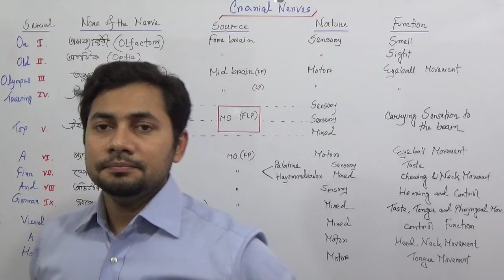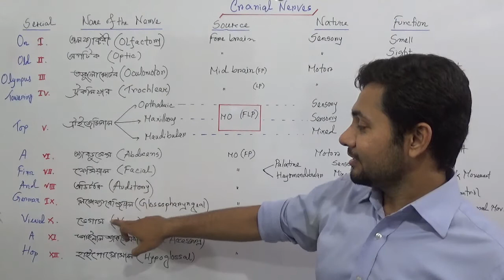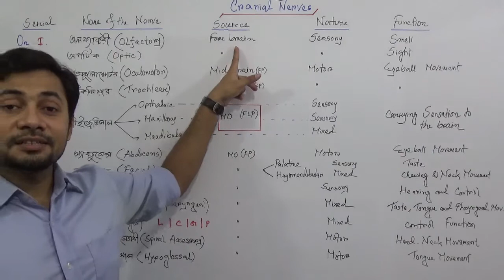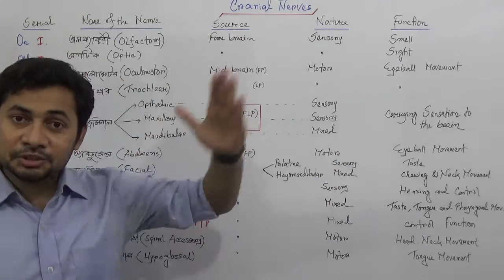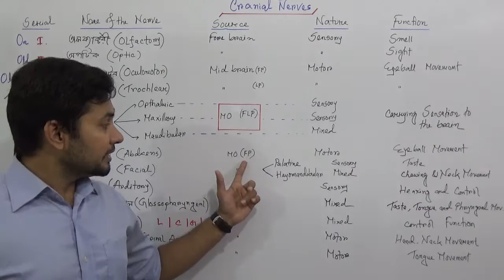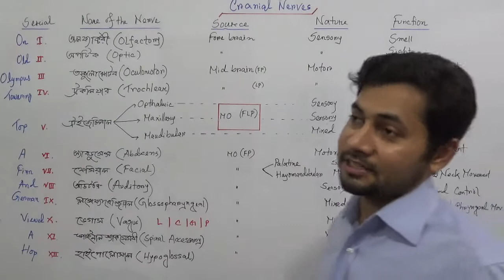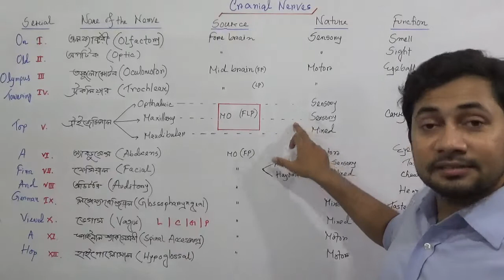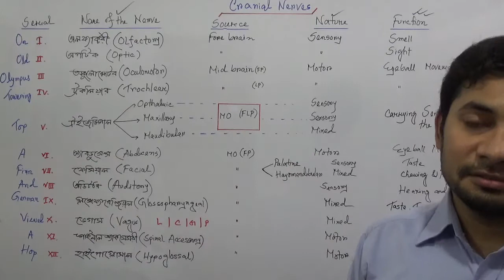3. Cranial Nerves| করোটিক স্নায়ু | HSC Zoology Chapter 8 | Coordination and Control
In this tutorial Fahad Sir discussed about naming and function of cranial nerves with the source and types!!